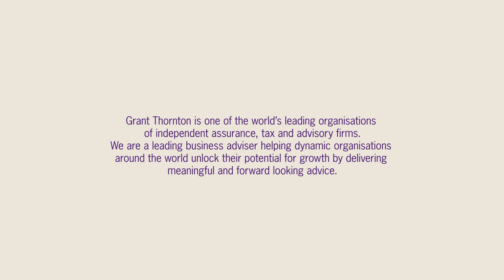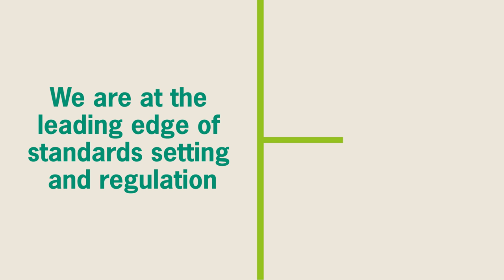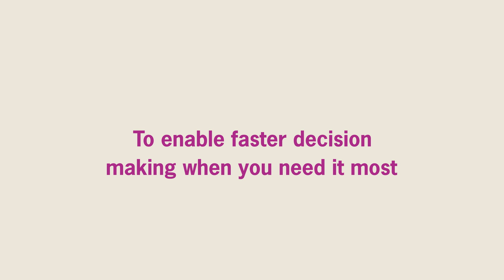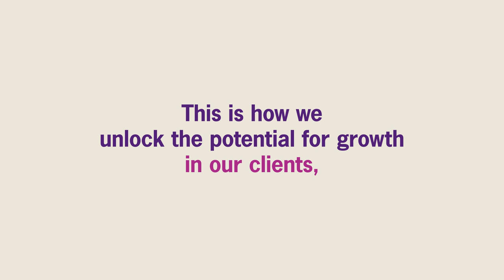Get to know Grant Thornton: A dynamic alternative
Find out more about Grant Thornton in five steps:
1. Global scale; 2. World class capabilities; 3. Brand reputation; 4. Great place to work; 5. We work differently

The debate about competition and choice in the audit market is gathering pace, driven by regulator and investor concerns and the desire to strive for best practice in governance arrangements. Significant change is inevitable and, over the coming years, many audits will need to be re-tendered, new advisory partners sought and new relationships established. Relationships that we want to start building now. We want to work with you and we encourage you to get to know us and to try us. We look forward to having this conversation with you.